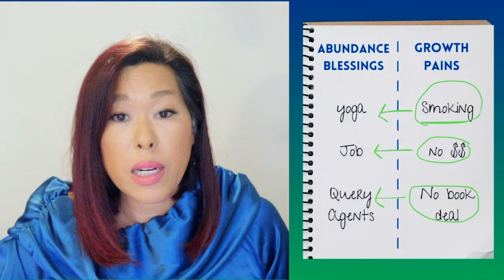How to Reboot and Start Over in 2024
How do you start fresh in the new year? Pastor Vicky guides you to make two lists: abundance blessings and growth pains. Abundance blessings are the things you want to take with you into the new year, and growth pains are the things you want to leave behind. She suggests composting the growth pains, which means turning them into something positive. For example, if your growth pain was smoking, you could turn that into the abundance blessing of going to hot yoga for inspiration. She also suggests recycling the energy you used to put into your growth pains into something new and positive in the new year.

Overall, the video is about letting go of the negative and embracing the new year with a positive attitude.

Participate in our free live interactive service:
8am HT/11am PT/2pm ET on 1st & 3rd Sundays